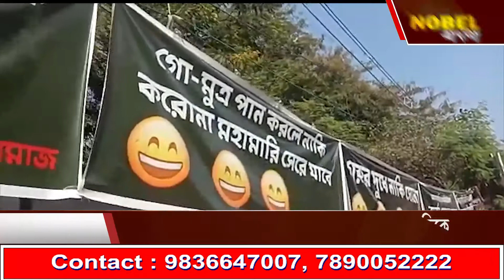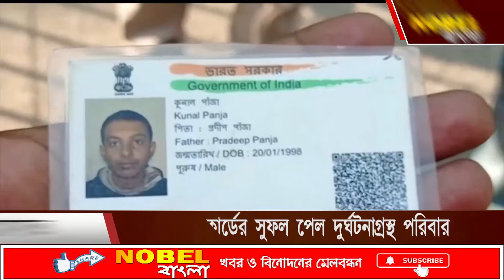NOBEL BANGLA NEWS 04 01 2021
NOBEL BANGLA